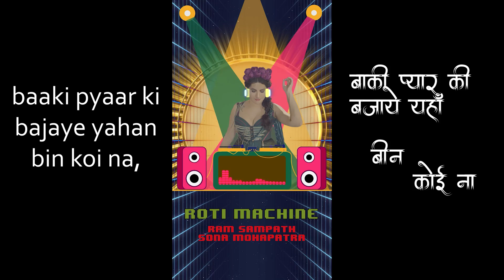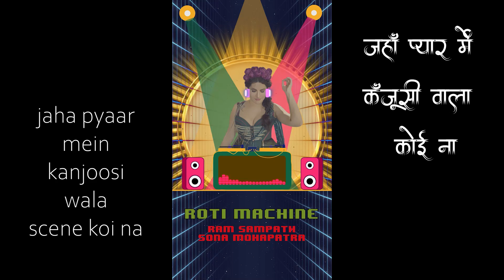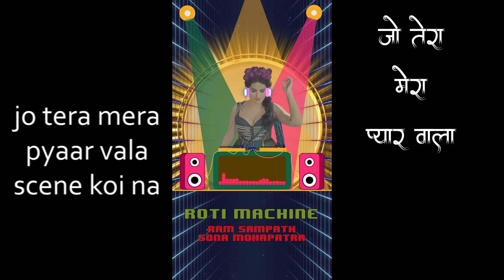Roti Machine | Official Lyric Video | Sona Mohapatra | Ram Sampath | Munna Dhiman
Roti Machine is an infectious new Hindi pop song set to an edgy, pulsating trap beat. It’s about love being a two way street: You get what you give. The tone is fun, irreverent & upbeat & is meant to bring a smile to your face. It’s written by Munna Dhiman, music composed, produced & arranged by Ram Sampath. The project is produced by Sona Mohapatra for Omgrown Music.

STREAM THE SONG across all platforms, Spotify, apple music, jio saavn, resso, tidal, youtube music here:

Music & Composer
Ram Sampath
Lyrics Munna Dhiman
Additional Music Production - Gaurav Godkhindi
Mixed & Mastered at Omgrown Music by Amey Wadibhasme

C L I C K T O S U B S C R I B E